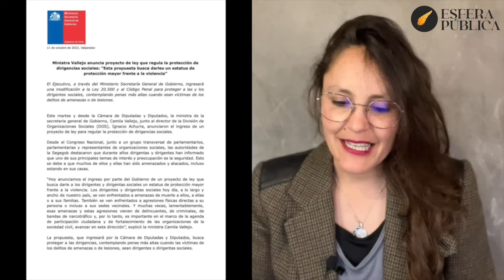NOTICIAS: Nuevas excusas a la persecución. 12 Octubre 2023